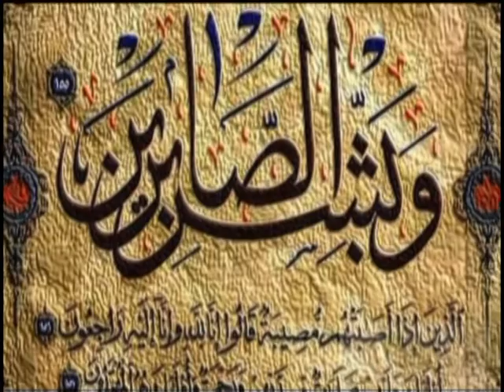Garaad Cali Buraale oo ka Tacsiyadeyey Geerida Marxuum1